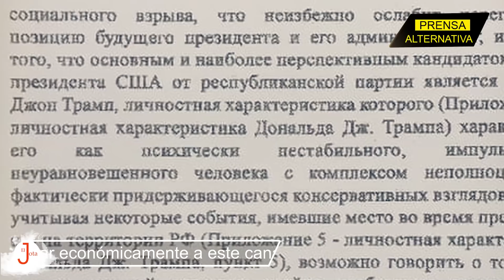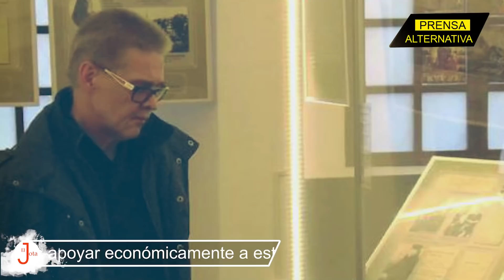¿Putin hizo ganar a Trump? Estas son las “contundentes” pruebas de "The Guardian"...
“Documentos del Kremlin confirman que Putin ayudó a Trump". Una afirmación que ha dado la vuelta al mundo, pero cuya prueba, te hará caer de tu asiento...

Jefe de Prensa: Enzo Anchante